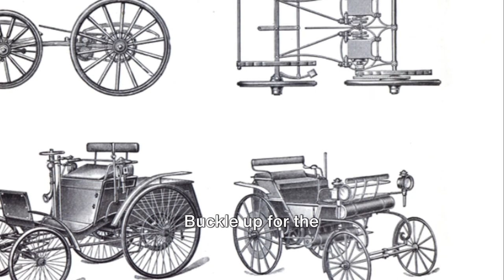The Car’s Revolution